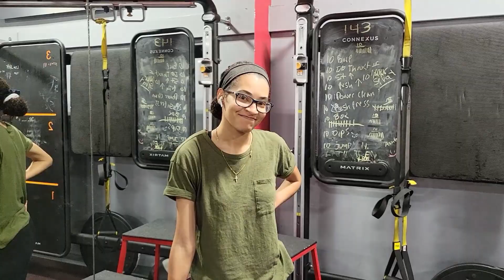Weight Loss Journey-Our Story so far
We wanted to talk about our personal weight loss journey and what we are doing about it now.